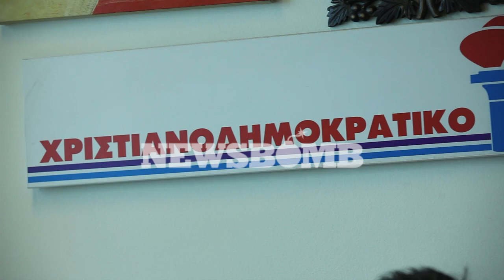Ο Νίκος Νικολόπουλος στο Newsbomb.gr 5